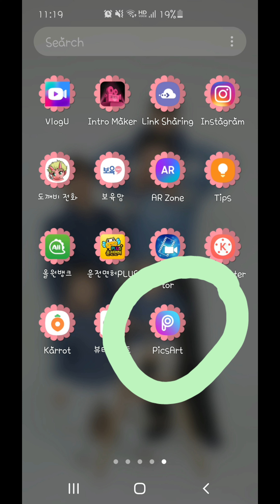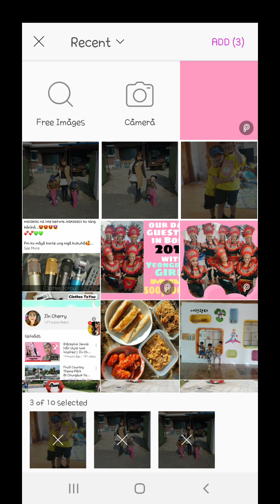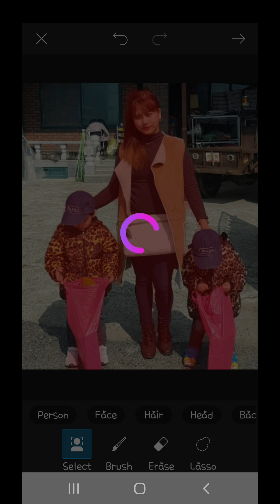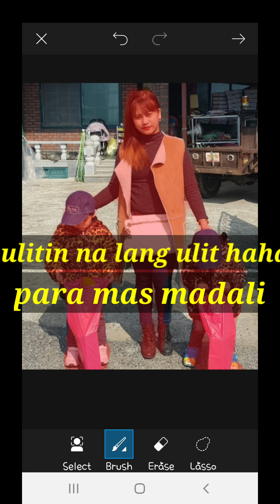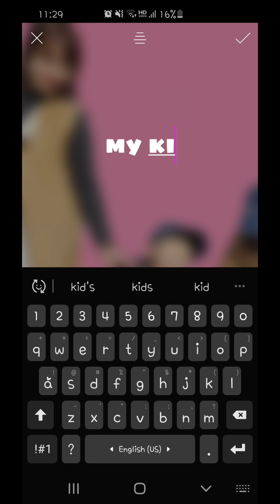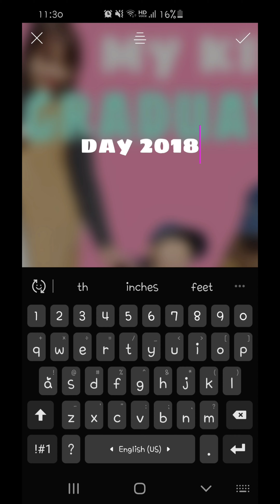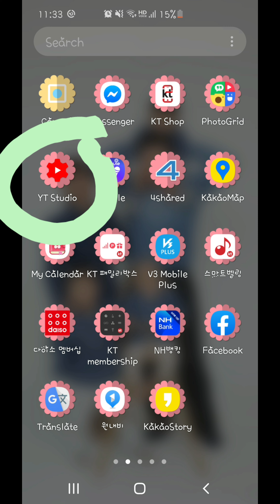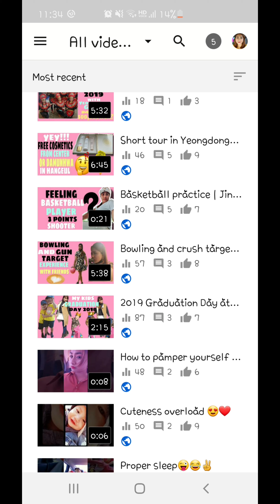How to make thumbnail on YouTube videos | easy way | Jin Cherry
Para po to sa mga hindi pa nakakaalam at nag u-umpisa pa lang din katulad ko, sabay2 po tayong magpalaki ng tirahan..thank you guy's for watching  sana makakuha ako ng likes at subscribe sa inyo kung meron po kayong natutunan.